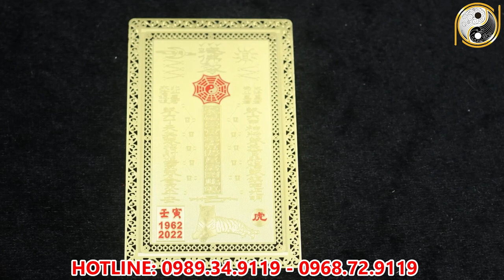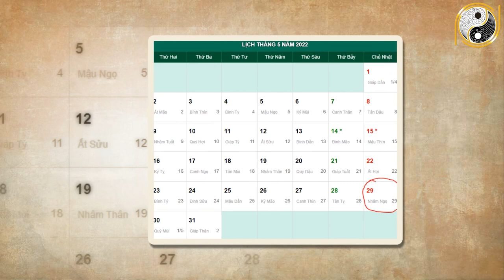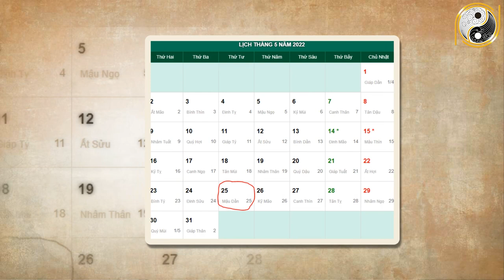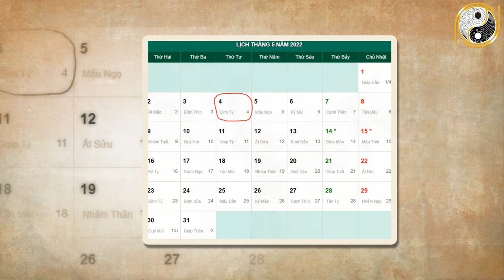Xem Tử Vi Bính Thân 1956 Năm 2022 Tháng 4 Âm Lịch Sắp TRúng Tiền Tỷ Đổi Vận Siêu Giàu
01. Linh phù giải hạn
02. Hồ lô hóa giải Ngũ Hoàng
03. Mai Hoa Phú Quý
04. Gương bát quái tinh cầu
05. Kim bài thái tuế 2023
06. Vòng tam hợp Dần Ngọ Tuất
07. Vòng tam hợp Thân Tý Thìn
08. Vòng tam hợp Hợi Mão Mùi
09. Vòng Tam Hợp Tỵ Dậu Sửu
10. Bát bảo tâm kinh
11. Minh Quang pháp bảo cầu
12. Minh Quang pháp bảo lục giác
13. Tỳ Hưu Lộc Tài (Đồng)
14. Tỳ Hưu Khai Vận ( Bạch Ngọc)
15. Bách Niên Tụ Tài ( tụ tài lộc)
16. Song long ngọc ấn ( ấn thăng quan)
17. Kim bài ngũ Lộ Thần Tài
18. Hồ lô bình an ( treo xe)
19. Móc khóa văn xương
20. Ống bút văn xương gỗ đào
21. Bút văn xương gỗ đào
22. Bút văn xương gỗ đào nhỏ
23. Hoa mai kim tiền ( mạ vàng )
24. Các vật phẩm phong thủy khác Xem Tử Vi Bính Thân 1956 Năm 2022 Tháng 4 Âm Lịch Sắp TRúng Tiền Tỷ Đổi Vận Siêu Giàu